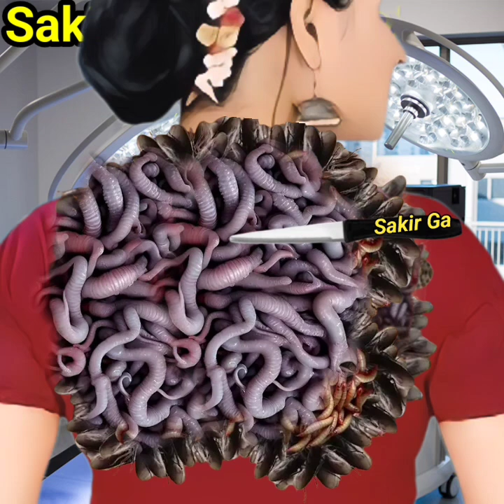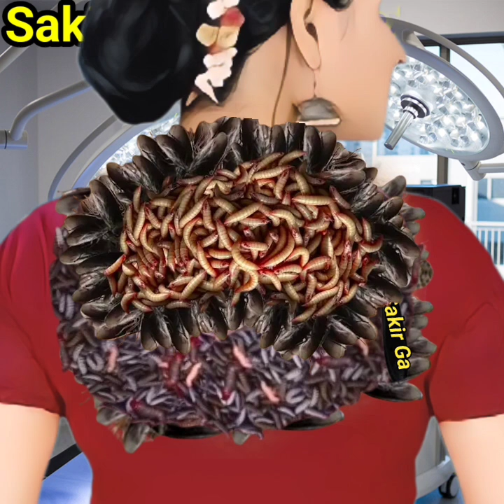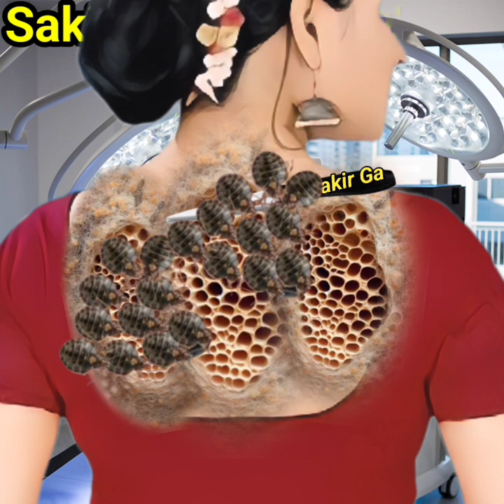Back side girls,asmr remove spider & maggot lips infected neck | Animation 2d